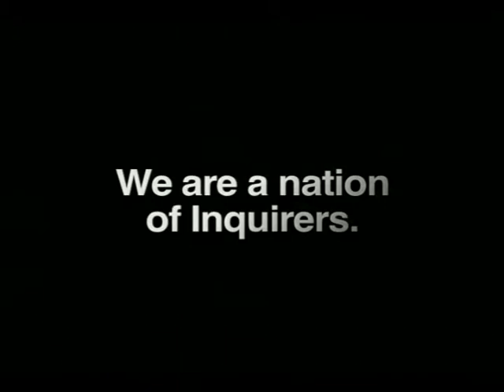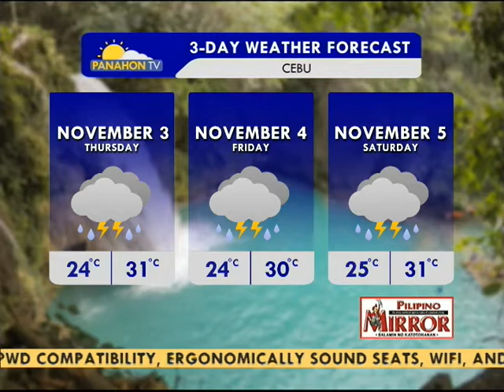Panahon.TV | Express November 2, 2016, 4:30PM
Today's weather, November 2, 2016, Eunice Juntayas.